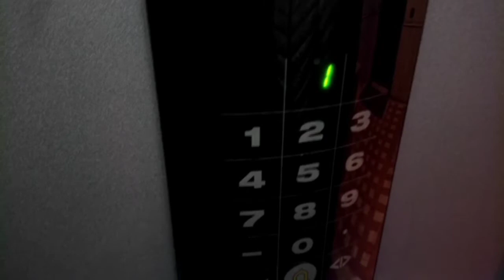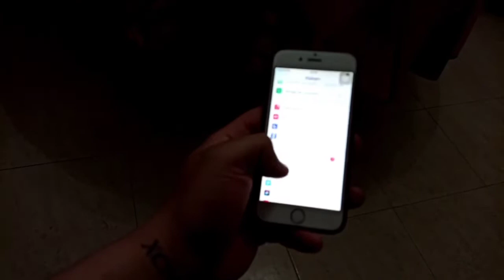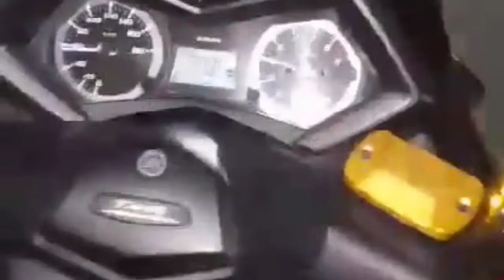اليوم الأول مع كرونا 😷 ومحاولة طيران غير ناجح 🛩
كنتمنى يعجبكم الفيديو ديال اليوم 🥰 بالنسبة لي مازال ماشتاركش في القناة فكنتمنى تشتاركو فيها بالضغط على المربع الاحمر وتفعيل الجرس كي يصلكم كل جديد فيديوهات ودعمكم بالايك👍👍فضلا وليس أمرا 🙏 شكرا بزااااف على الدعم ديالكم ليلي💞